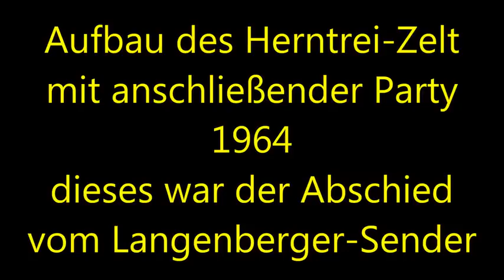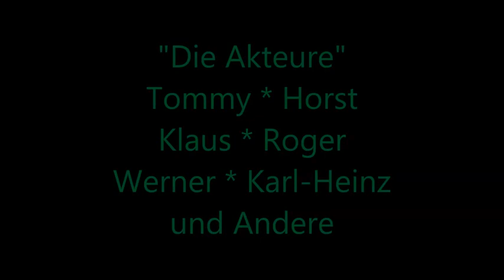Nostalgie * 1958-1964 * Jugendzeit * Langenberger Sender * Camping * Borbecker Jungen